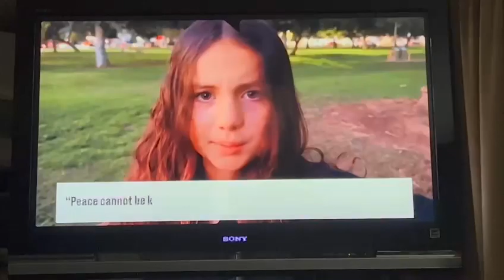JD & David on Nickelodeon’s “Nick News”10/25/23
JD and David participated in a segment of Nickelodeon’s “Nick News” hoping to inspire others to lift up their voices during this difficult time and share messages of peace. NickNews nickelodeon worldpeace 🌎